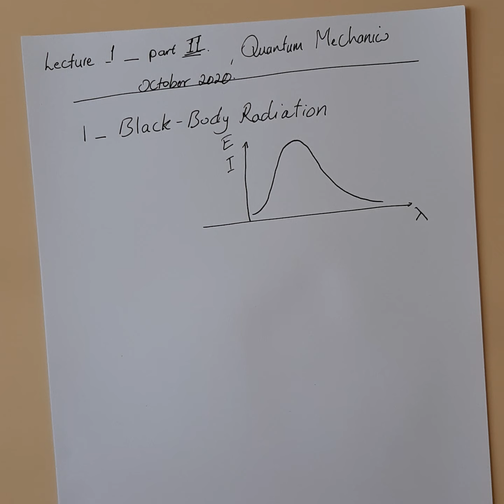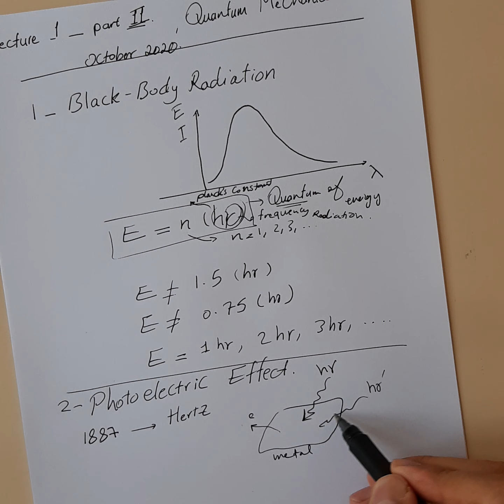QM_I_Introduction فیزیکی کوانتۆم- پێشەکی